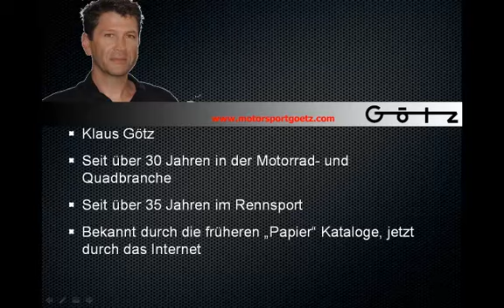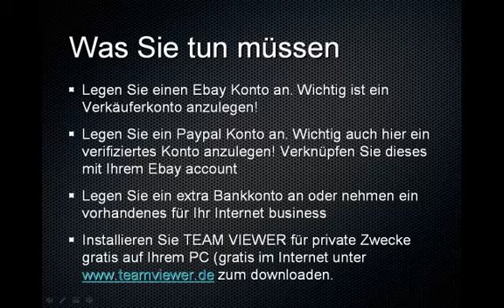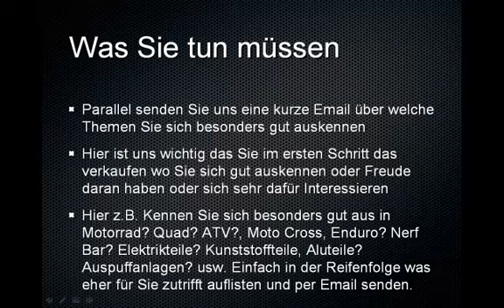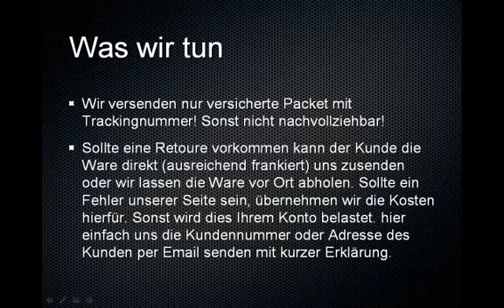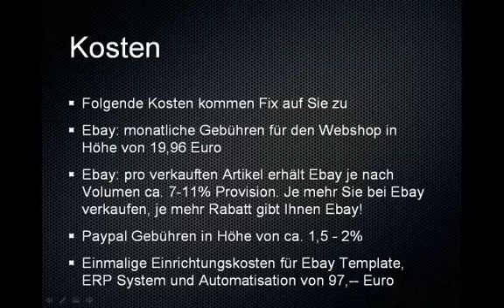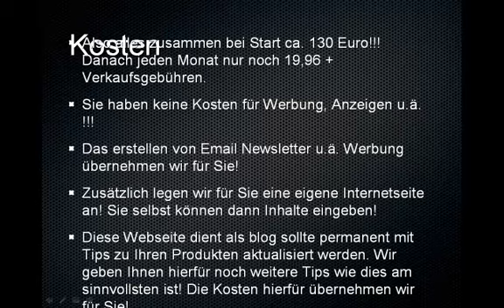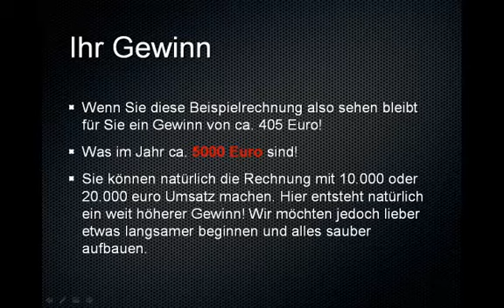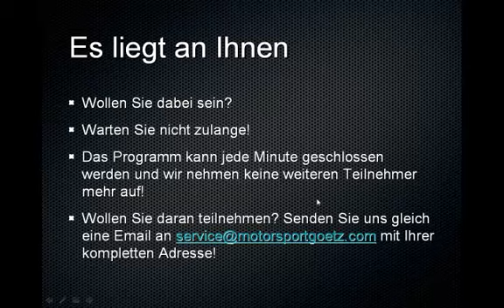ErfolgreichimInternet mit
Mein eigenes Geschäft im Internet
Fakt: Allein in Deutschland machen clevere Unternehmer bereits über 800 Milliarden Euro Umsatz über´s Internet.
USA und England sind noch extrem viel weiter.